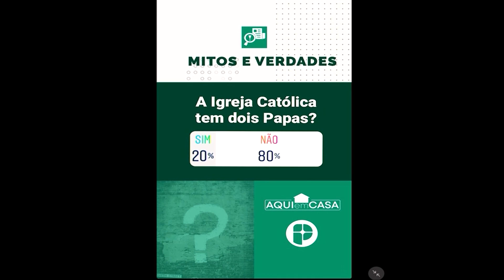Mitos e Verdades - A Igreja Católica tem dois papas atualmente?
Pe. Walmir Garcia  explica se é mito ou verdade que A Igreja Católica tem dois papas atualmente?